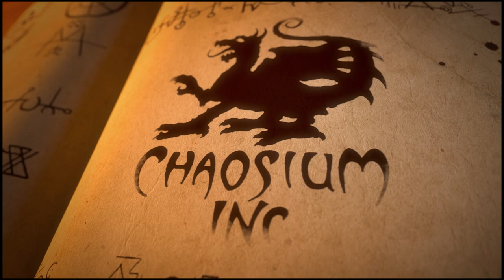Worldbuilding Too Much? | Chaosium Interview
John Wick, creative director of 7th Sea, talks about Worldbuilding for TTRPGs. How do you know if you've done too little, or too much Worldbuilding?